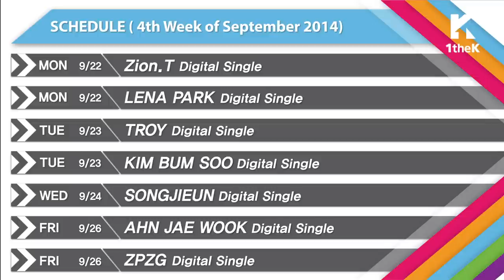[Kpop] 1theK COMING UP NEXT [ENG Ver.] - 4th week of September, 2014(9월 4주차) [KOR/JPN SUB]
- Original SOON: [PLAYLIST] LENA PARK
- K-POP SOON: (9.22) Zion.T / LENA PARK / (9.23) TROY / KIM BUM SOO / (9.24) Song Ji-Eun / (9.26) AHN JAE WOOK / ZPZG

LOEN MUSIC's New Brand Name, 1theK!
로엔뮤직의 새이름 1theK!

*한글/일본어 자막이 제공됩니다. :D
(플레이어 하단의 'CC(자막)' 버튼을 클릭해주세요.)
*日本語/韓國語の字幕が用意されてあります。:D

Get the fastest updates on 1theK's original contents and the newest K-Pop
releases on 1theK Coming up next!
Come see this week's greetings by Teen Top who has returened from boys to men!
Find out which original video got the most clicks on 1theK!
And don't miss out on the details for the diva Lena Park's Playlist,
where she tells us the songs and artists she likes!
It's 1theK Coming up Next for the fourth week of September! Join us!

1theKのオリジナルコンテンツや新曲情報を逸早くご紹介する1theK Coming up next！
いきいきとした少年から100％成熟になって帰ってきたTEENTOPの挨拶から、
先週1theKユーザーたちの注目をひきつけたoriginal hotの主人公！
感性バラードの女神、パク•ジョンヒョン（LENA PARK）！
彼女は誰のファンなのだろうか？
彼女の特別なプレイリストインタビューの公開ニュースまで！
9月第4週目の1theK Coming up next！今週も一緒に楽しみましょう！

第一时间可以得到1theK原创内容及新专辑消息的1theK Coming Up Next！
从可爱的少年变身为成熟男性的TEENTOP跟大家打招呼~
这一周最吸引网友眼球的original hot主人公！
情歌女神，朴贞贤(LENA PARK)~ 她是谁的粉丝呢？
九月第四周的1theK Coming up next! 这周也一起来吧！

1theK의 오리지널 컨텐츠와 신보 소식을 가장 발 빠르게 만나는 1theK Coming up next!
풋풋한 소년에서 100% 성숙해져 돌아온 틴탑의 인사말부터~
한 주간 1theK 유저들의 이목을 사로잡은 original hot의 주인공!
감성 발라드 여신 박정현(LENA PARK)~ 그녀는 누구의 팬일까?
그녀의 남다른 플레이리스트 인터뷰 공개소식까지~
9월 넷째 주의 1theK Coming up next! 이번 주에도 함께 즐겨요!